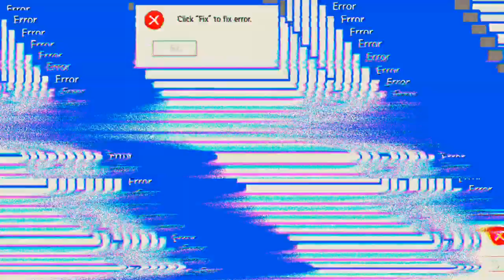Ich werde immer besser 'Free Fire'